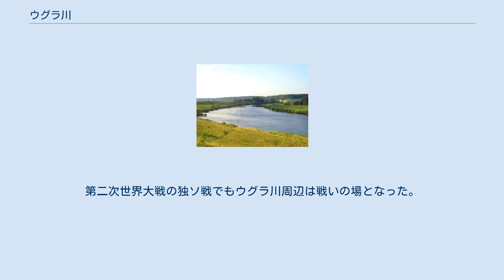ウグラ川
ウグラ川（ウグラがわ、ロシア語: Угра, Ugra）は、ロシア西部の河川で、オカ川の左支流である。
 スモレンスク州南東部のスモレンスク高地（中央ロシア高地の北部）に発し、スモレンスク州からカルーガ州へと東へ339キロメートルにわたり流れ、カルーガの西のオカ川が北から東へ向きを変える地点でオカ川に合流する。
流域面積は15,700平方キロメートルに達する。
 流量は季節によって異なる。
冬は流量も少なく、11月後半から3月末までは凍結する。
3月初旬から5月までの間は雪解け水により洪水を起こし、水面は冬の間よりも最大11メートル高くなる。
この時期の流量は、オカ川合流点から35キロメートル上流では1秒当り90平方メートルになる。
夏から秋にかけては、時折降る大雨で水かさが増すくらいで、流量は少なくなる。
 ウグラ川は中世前期からさまざまな公国の境界であり、戦場にもなった。
ウグラ河畔での戦いのうち、記録に残る最も古いものは1147年に起こっている。
 最も有名な戦いは1480年の「ウグラ河畔の対峙」である。
当時、東西に伸びるオカ川と、その延長線上で東西に伸びるウグラ川はモスクワ大公国とリトアニア大公国の国境であった。
大オルダのアフマド・ハンはリトアニアの後援を期待しながら軍を率いてモスクワへ遠征しようとしたが、イヴァン3世は迎撃するためにウグラ川へ軍を集めた。
両軍は交戦した後ウグラ川を挟んでにらみ合ったが、増援が続々と現れるモスクワ側に対し、大オルダ側にはリトアニアからの援軍がなかなか現れず、数週間後ついにアフマド・ハンは退却を決意した。
この戦いは、ロシアに対するモンゴルの支配（「タタールのくびき」）の終わりを告げるものであった。
 1500年以後、オカ川・ウグラ川の線は南方のタタール人からモスクワを守る防衛線となり、要塞が多数築かれた。
 祖国戦争（フランス帝国のナポレオン1世のロシア侵攻）の際には、ウグラ河畔のユーフノフ付近でロシアの詩人・パルチザン指導者デニス・ダヴィドフが戦っている。
第二次世界大戦の独ソ戦でもウグラ川周辺は戦いの場となった。